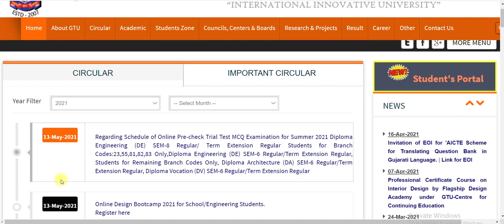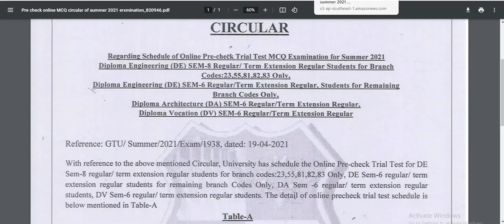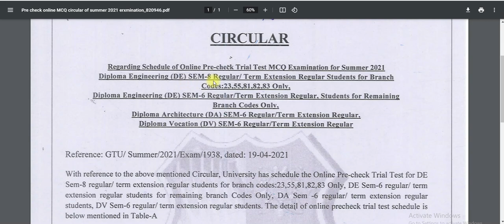GTU Exam News Today II Summer -2021 Exam News Today I Pre-Check Trial Test For Final Year Students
GTU Exam News Today II Summer -2021 Exam News Today I Pre-Check Trail Test For Final Year Students